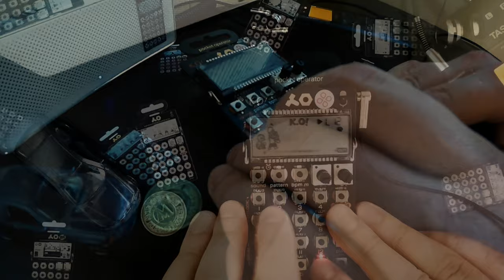Sampling 'This War of Mine' teaser song with PO-33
Track made only using PO-33 by Teenage Engineering
Check my other Pocket Operator videos